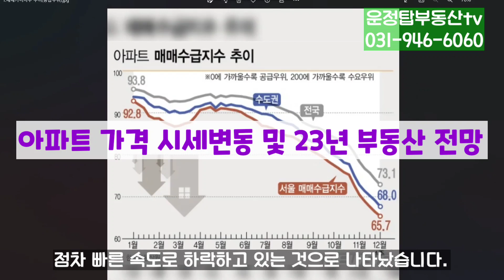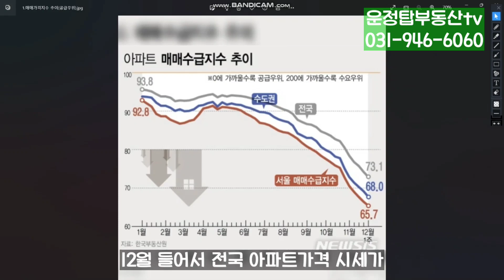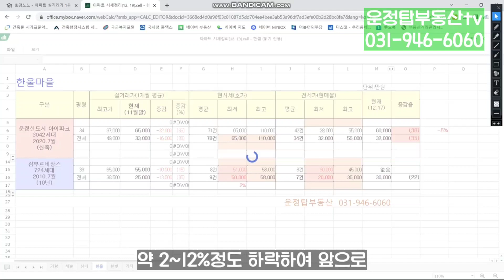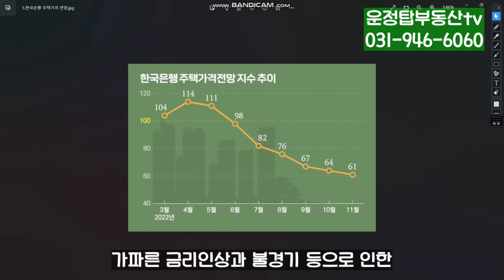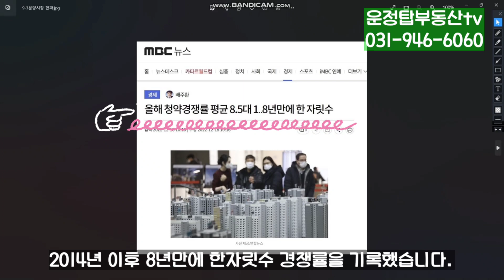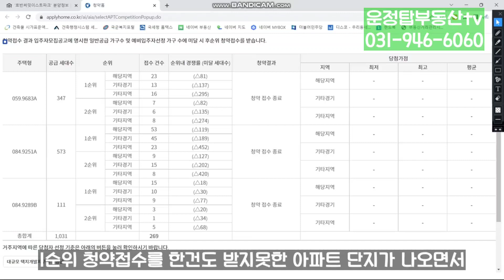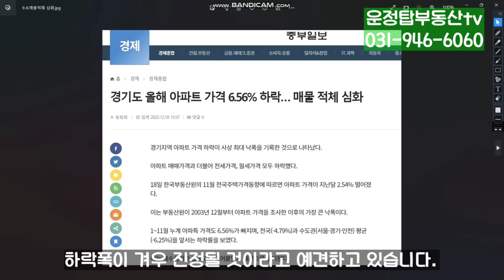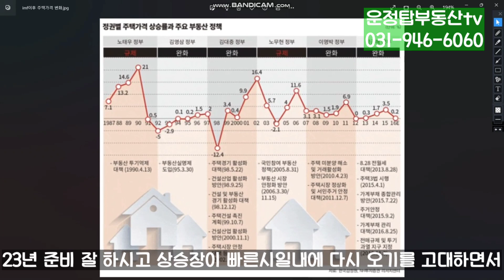23년 부동산 과연 어떻게 될까요? 아파트 시세 및 23년 부동산 전망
23년 부동산 과연 어떻게 될까요? 아파트 시세 및 23년 부동산 전망
-12월, 22년 아파트 가격 / 동향 조사결과
- 운정신도시 실거래가 기준 현재 가격 변동현황
- 가격 하락요인별 23년 가격 변동 전망
  (금리/ 수요변동,  미분양증가,  공급물량 변동 등)
- 과거 변동성에 근거한 23년 가격 변동 전망